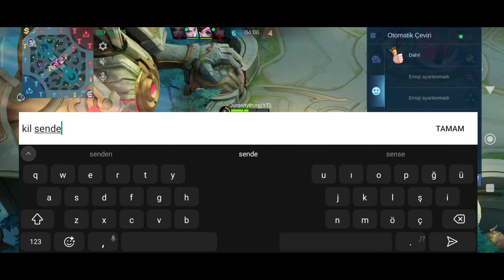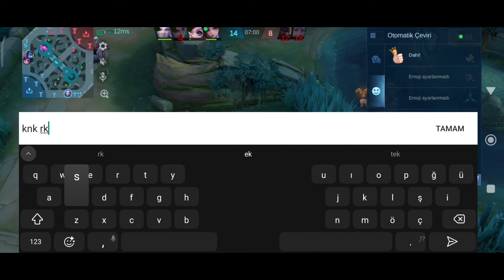KARRİE İLE SIFIRDAN GLOBALE KASMA SERİSİ BÖLÜM 24 adc diff hissedilir seviyede :)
Sıfırdan globale adlı video serimiz bugün itibariyle başlıyor... SERİMİZİN 24. VİDEOSU sizlerle. Herkese keyifli seyirler diliyorum. Bu uzun yolculukta videoları izleyip beğenip, yorum yaparak bana destek olabilirsiniz. Bir sonraki videoda görüşmek üzere.

Herkese selam arkadaşlar. Lobiyi smurflemeye tam gaz devam ediyoruz. Söylediğim gibi bu seride sadece iyi oynadığım veya kazandığım maçları değil tüm maçları paylaşacağım. Desteğiniz çok önemli globale kasmak uzun bir yolculuk yaklaşık 400 maç kazanmam lazım en az ortalama olarak bu da yaklaşık 2 3 ay sürecek demek bu seride destekleriniz dediğim gibi çok önemli keyifli seyirler diliyorum tekrardan...

LİG : BÜYÜK USTA - 2